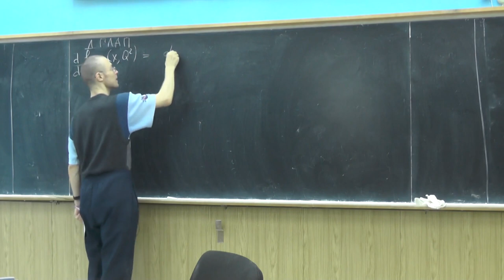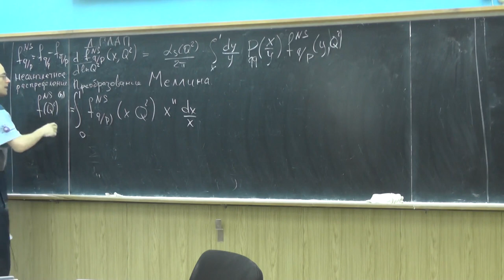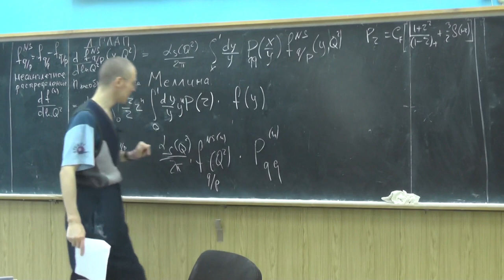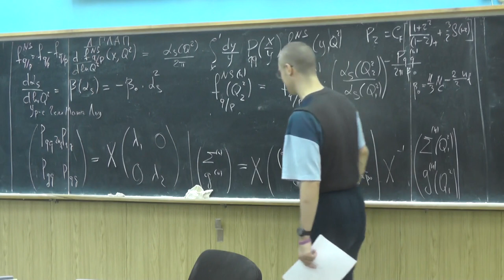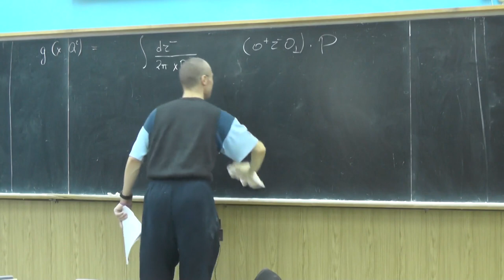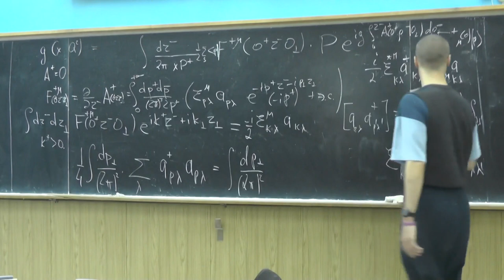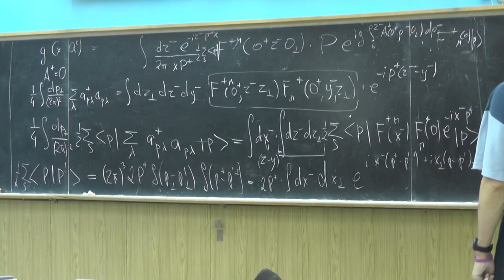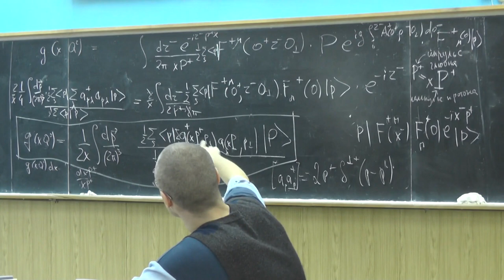Квантовая Хромодинамика. Андрей Грабовский. Лекция № 20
Уравнения ДГЛАП. Преобразование Меллина. Моменты. Решение уравнений ДГЛАП. Синглетные и несинглетные функции распределения.

Выражение глюонной функции распределения через оператор числа глюонов.